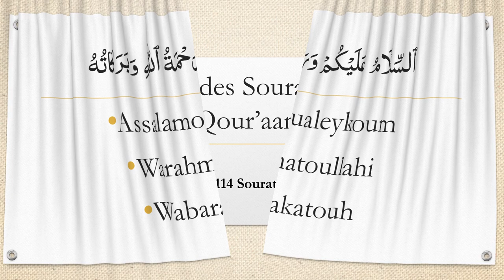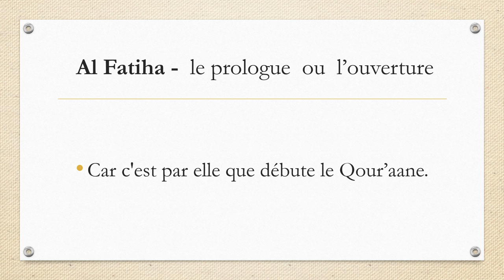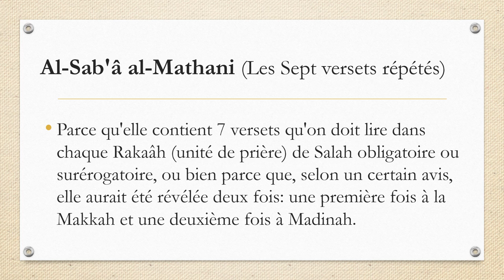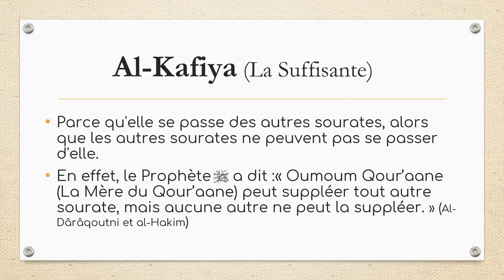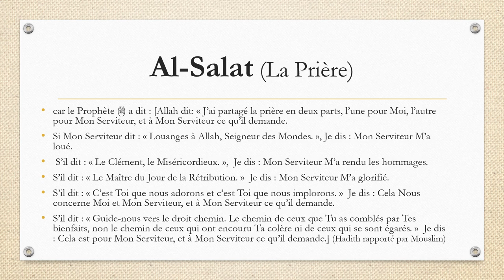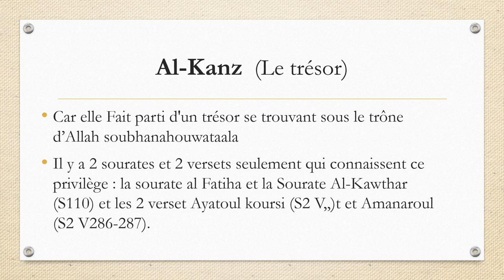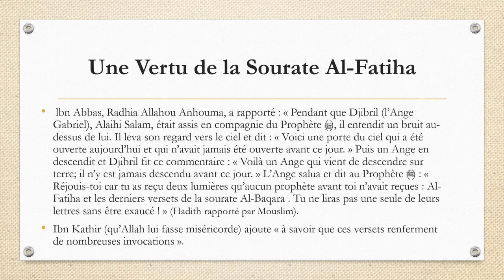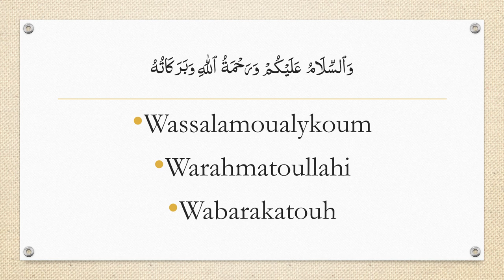Nom des sourates 1 al fatiha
Le qouraane constitue le plus grand miracle de rasouloullah. Et cela est une grande faveur et une grande miséricorde de la part d’allah.
Le qouraane est constitué de 114 sourates – chapitres. Nous allons essayez de donner la définition et la cause de l’appellation des sourates.